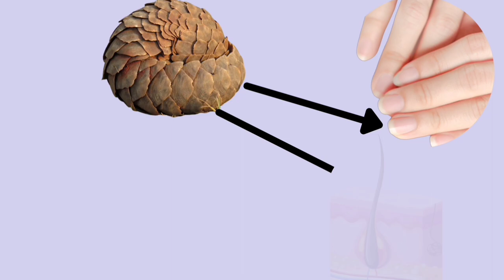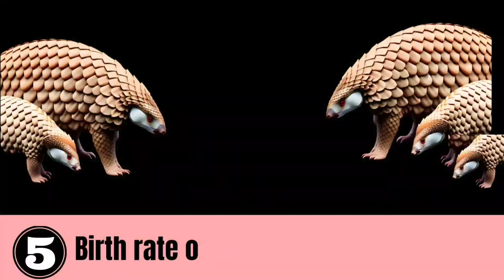12 Interesting but True Facts about Pangolin | Amazing facts of Pangolin animals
Pangolin, the only mammal with scales. This quiet and shy mammal is the biggest victim of human cruelty.  In Todays video we will describe twelve Interesting but true facts about Pangolin.